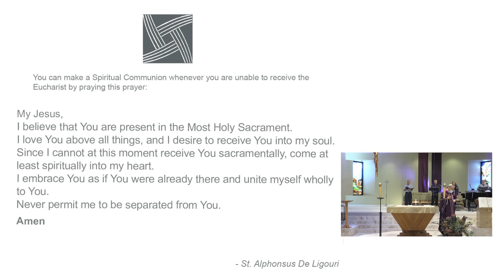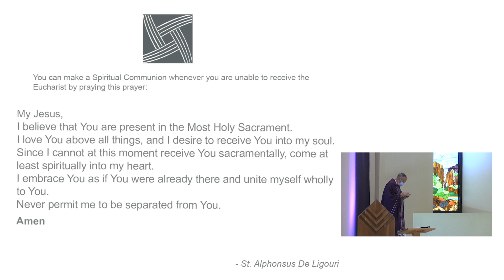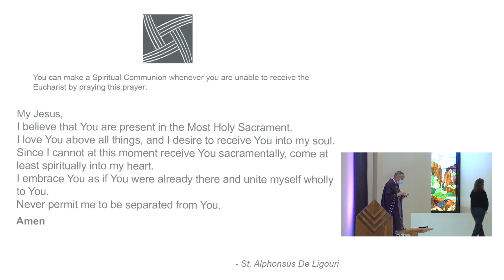Second Sunday of Advent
St. Bridget Catholic Church's mass for the Second Sunday of Advent.

Visit us online at stbridget.org.